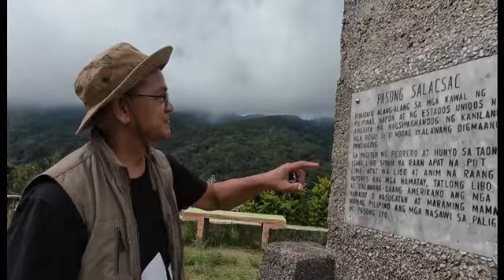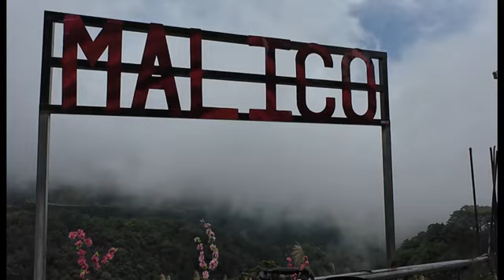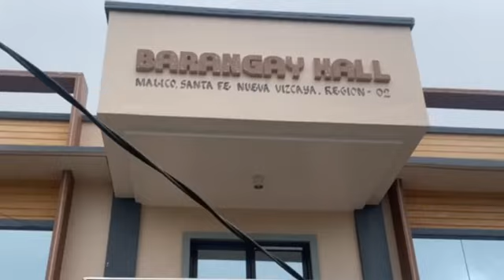VILLA VERDE TRAIL, LUGAR NG DIGMAAN NOON DINADAYONG PASYALAN NGAYON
Barangay Malico, kung saan naganap ang madugong "Battle of Villa Verde", labanan ng mga sundalong americano, pilipino at mga hapon noong ikalawang digmaang pandaigdig, ngayon ay dinadayong pasyalan, halina at ating silipin!